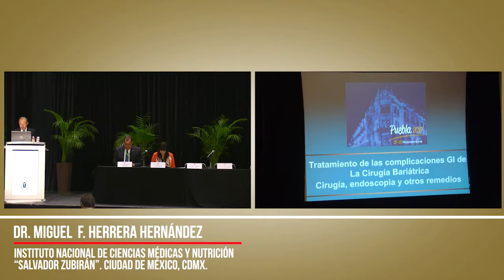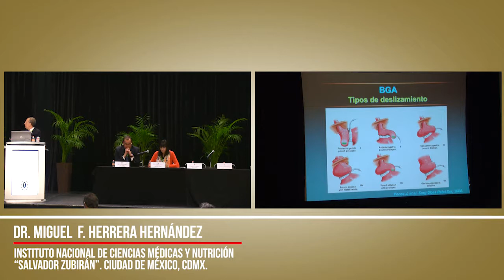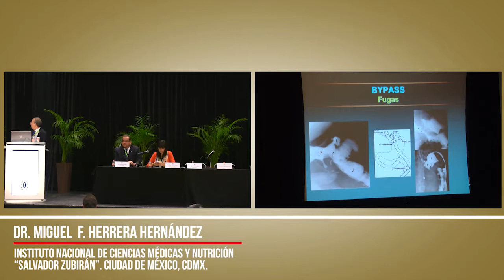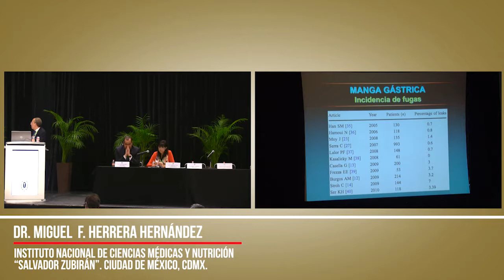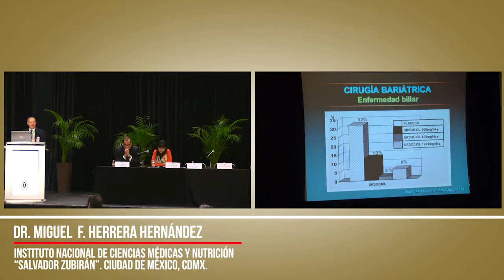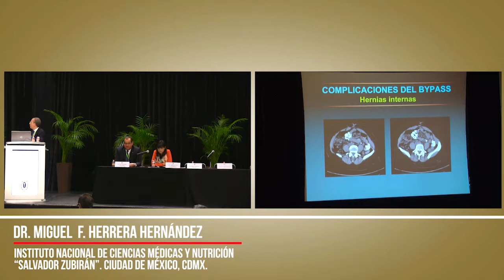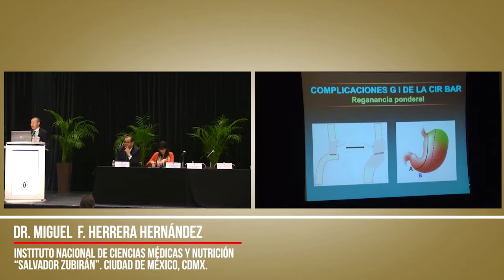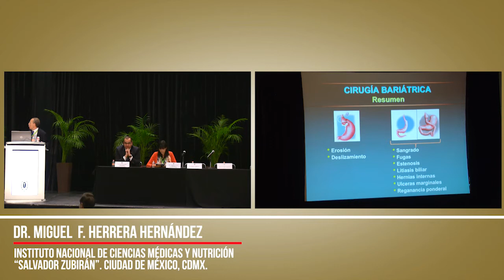Tratamiento de las complicaciones gastrointestinales de la cirugía bariátrica:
Tratamiento de las complicaciones gastrointestinales de la cirugía
bariátrica: Cirugía, endoscopia y otros remedios

Dr. Miguel F. Herrera Hernández